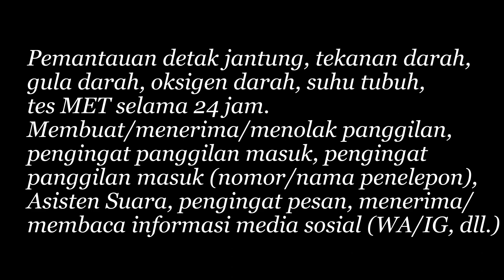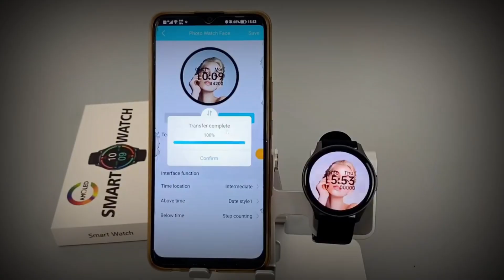EARCHAI ZW60 1.43 Amoled Game menjawab/menelepon Men Jam Pintar Olahraga Bluetooth Wanita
EARCHAI ZW60 1.43 Amoled Game menjawab/menelepon Men Jam Pintar Olahraga Bluetooth Wanita Running Smart Watch Android iOS.

✨Game, kalkulator, senter, pelatihan pernapasan, pengaturan bahasa, pengaturan waktu dan tanggal
✨Penghitungan langkah, tidur, kalori, jarak, mode multi-olahraga 100+, asisten suara
✨Pemutaran musik, stopwatch, hitung mundur, tampilan cuaca, fungsi siklus menstruasi wanita, pengambilan foto jarak jauh, angkat pergelangan tangan untuk menerangi layar
✨Beberapa dial: 8 dial default + 1 dial khusus + 1 dial besar

Pemberitahuan  :  Saya mendapatkan sedikit komisi dari pembelian yang Anda lakukan melalui link yang tersedia pada kolom deskripsi atau link yang saya berikan di kolom komentar (Apabila Anda tidak dapat klik secara langsung melalui deskripsi maka Anda dapat mengunjungi link yang tersedia di kolom komentar). Produk yang saya publish pada channel saya adalah real penilaian menurut saya pribadi tanpa ada campur tangan dari pihak manapun.